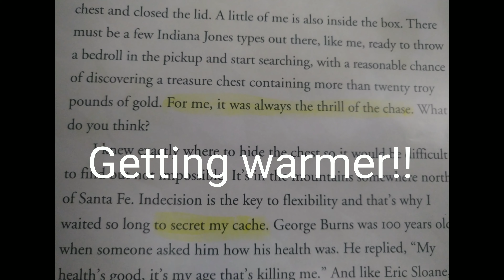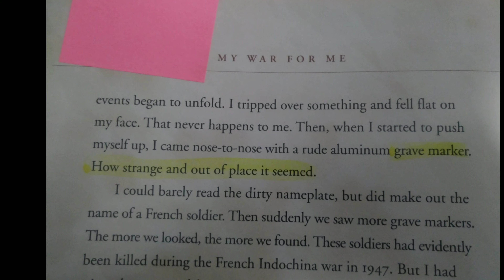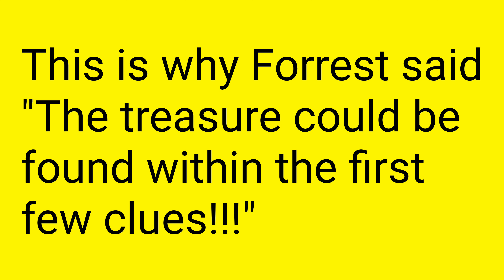July 19, 2020